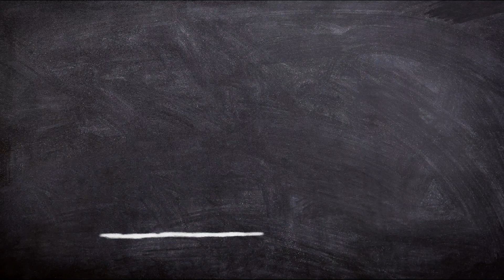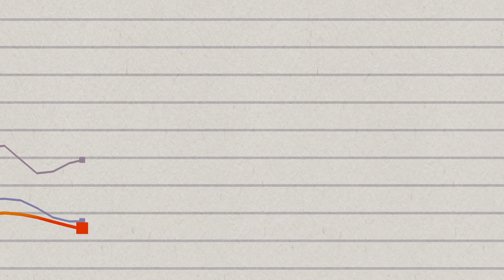Flare Network / New F-Assets?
🐖Tip Jar:
XRP Address: rMdG3ju8pgyVh29ELPWaDuA74CpWW6Fxns
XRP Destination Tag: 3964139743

It seems as though Flare Network are scoping out new assets to add to the ecosystem! Let me tell you why this is good for you as a Spark holder!

Hint: Higher Demand = Higher Price